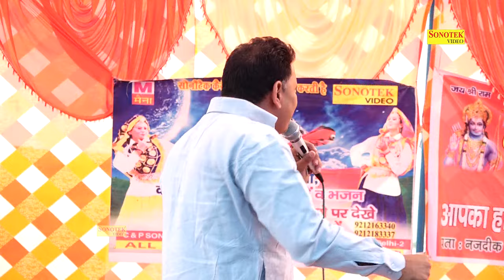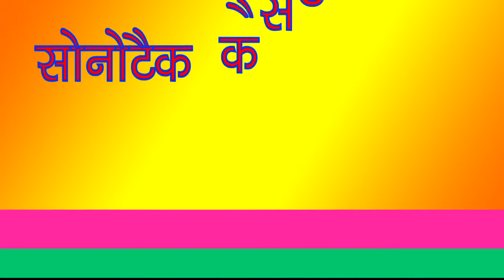Swagat Karte Dalal Shab Ji | Rahul Tevatiya | Haryanvi Ragni | Song Haryanvi | Sonotek Ragni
Sonotek Cassettes Present “ Swagat Karte Dalal Shab Ji  ” a Latest New Haryanvi Song 2018. We present to you “ Swagat Karte Dalal Shab Ji ” Song by Singer  Rahul Tevatiya Directed by " Director Name" Featuring Artist  Rahul Tevatiya exclusively on Sonotek हरियाणवी.

Video Credits

Title Song :- Swagat Karte Dalal Shab Ji
Album : - Palwal Ragni Competition
Singer :- Rahul Tevatiya
Artist :- Rahul Tevatiya
Music Director